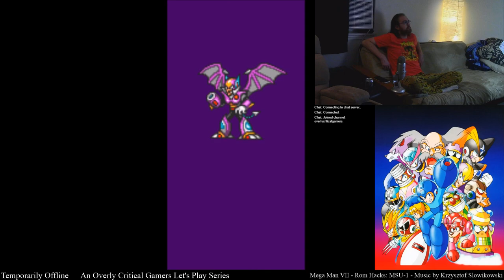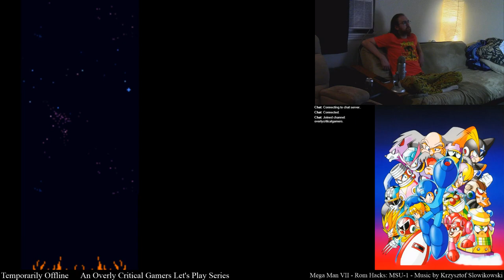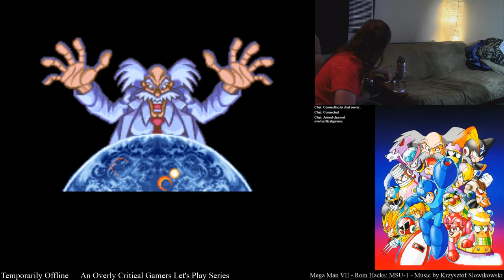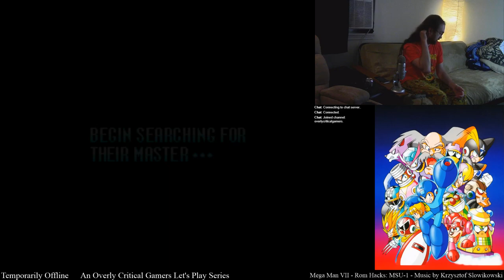Temporarily Offline - Mega Man 7 (with Refit, Restoration, and MSU Hacks) #5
Sean puts an end to all this madness and finds out that Mega Man is...
More
Than
A
Robot.